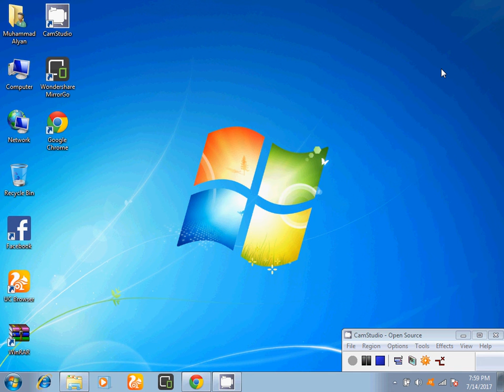How to enable on screen keyboard on PC OR Laptop by (M.A)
hi friends                                                                                                                                 friends apnay apnay pc ya laptop k window bar m jana hay or search krna hay on screen keyboard to friends apkay laptop ya pc ki screen pay apka keyboard aja ay ga                                                                                                To subscribe my channel                                                                                                               To like my video                                                                                                            To share my video                                                                                                                       To comment my video                                                                                             And to comment for video solution                                                                           Thanks for watching this video                                                                           By.